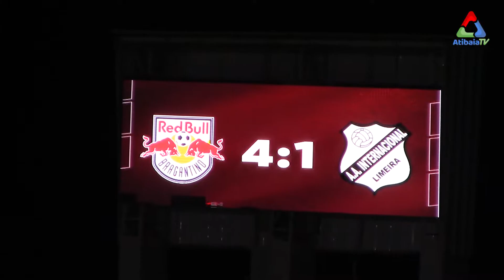Red Bull Bragantino vence a Inter de Limeira e engata boa sequencia no Paulistão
Ontem a noite no Estádio Nabi Abi Chedid, o Massa Bruta goleou a Inter de Limeira e se consolidou na ponta do Grupo D. Confira com imagens e detalhes exclusivos como foi a grande vitória do Bragantino.

Siga no Instagram: @atibaia_tv / @gabrielmilani.jor / @marinagatti74